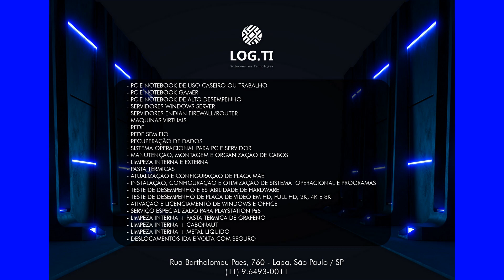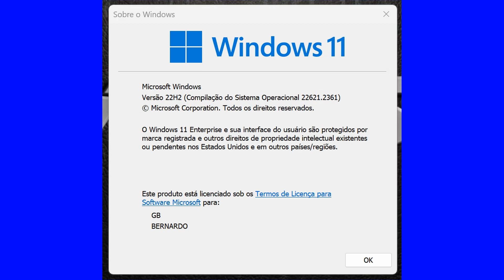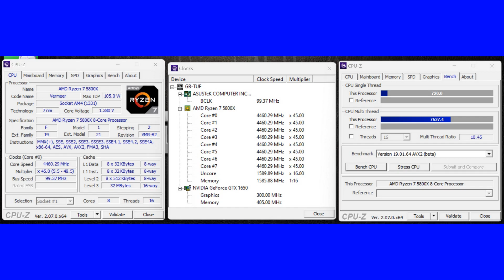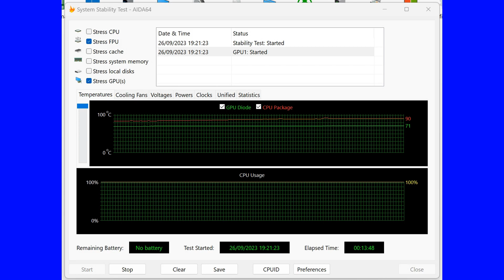SERVIÇO COMPLETO: RYZEN 7 5800X + ASUS TUF G. B550M-PLUS/BR + ASSUS TUF GTX 1650 4GB, CLIENTE G.B.